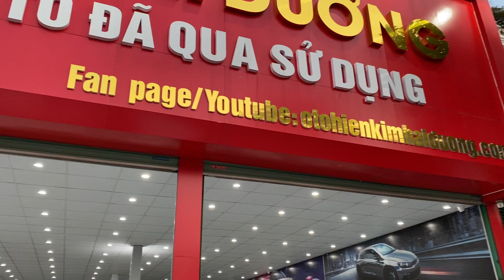🔴 Mazda 3-1.5AT sx2019 chạy hơn 2V. Giá 630tr giao xe tận nhà. LH 0978.607.555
♻♻♻ Hàng mới về: Mazda 3- 1.5SD sx 2019 ODO 2v km. Xe trang bị: đề nổ thông minh, màn hình,  cam lùi, điều hoà tự động, gương cụp tự động, chỉnh điện, cửa sổ trời, cân bằng điện tử...
🌈 Giá 630tr
🌈 Hỗ trợ bank 70% giá trị xe
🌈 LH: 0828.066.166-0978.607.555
📄 Cam kết:
💥 Công ty chúng tôi viết hoá đơn, hợp đồng mua bán đóng có dấu, bảo hành. Quý khách có thể kiểm tra tại hãng hoặc gara bất kỳ gara nào trong thời gian sau khi nhận xe sớm nhất.